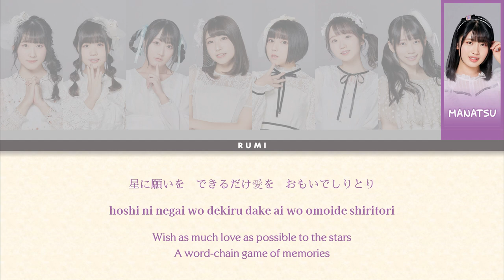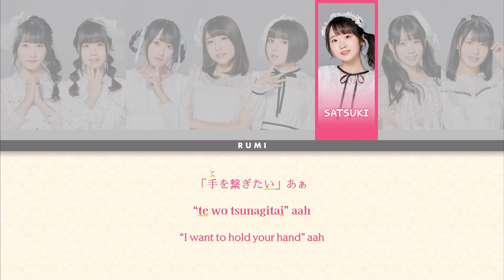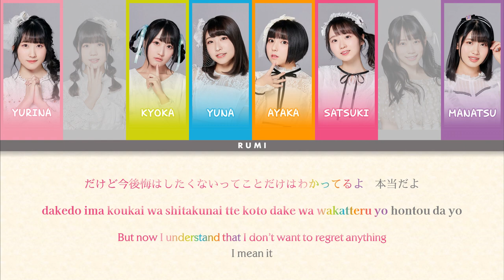【DIALOGUE+】 「おもいでしりとり / Omoide Shiritori」 Lyrics [KAN/ROM/ENG]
the lyrics are so creative im in love

• Song : Omoide Shiritori
• Artist : DIALOGUE+
ㅤYurina Uchiyama
ㅤNene Hieda
ㅤKyoka Moriya
ㅤYuna Ogata
ㅤAyaka Takamura
ㅤSatsuki Miyahara
ㅤMayu Iizuka
ㅤManatsu Murakami
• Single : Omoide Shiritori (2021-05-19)